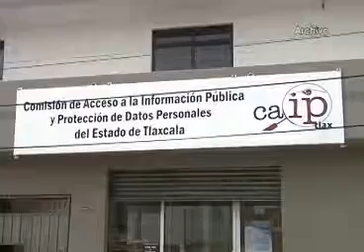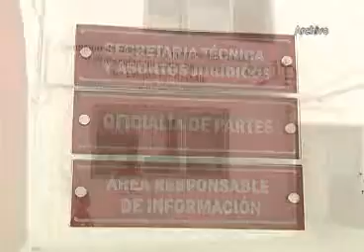Trabajará nueva presidente de la CAIPTLAX en 5 líneas de acción